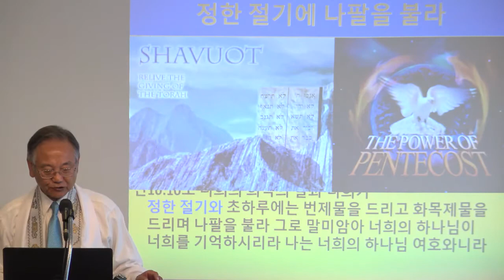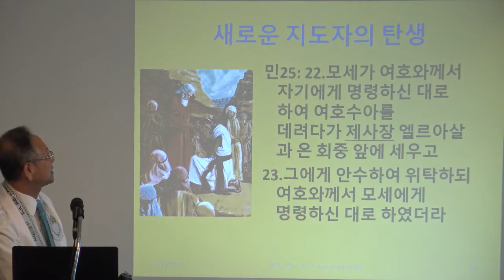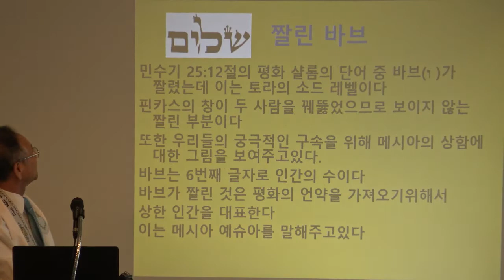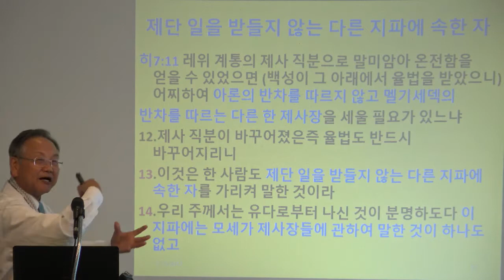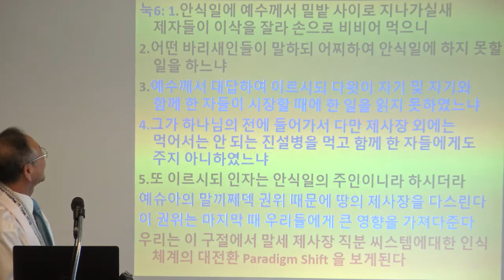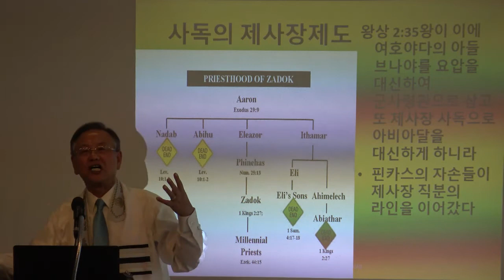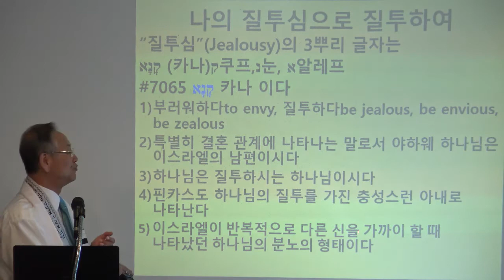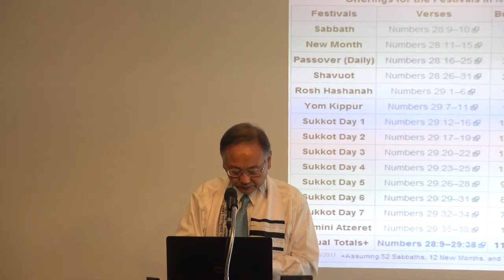5777-38 PINCHAS(비느하스) 더 아름다운 직분,더 좋은 약속, 더 좋은 언약의 중보자 예슈아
Hebraic Roots Yeshiva & Torah Theological Seminary

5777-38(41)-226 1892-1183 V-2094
21 Tamuz 5777 7/15/17
제38강 핀카스(비느하스) 더 아름다운 직분,더 좋은 약속, 더 좋은 언약의 중보자 예슈아
Parasha:  - פִּינְחָס PINCHAS/ PHINEHAS
Numbers 25:10 to 29:40
1 Kings 18:46 to 19:21
Colossians 2:8 to 4:6; Matthew 26:1-30
John 2:13-22; 1 Corinthians 5:6-8
말씀:전윤근목사